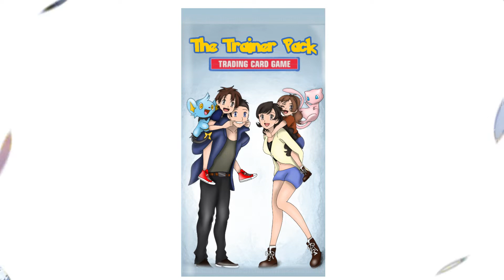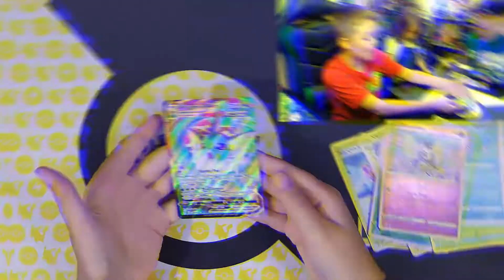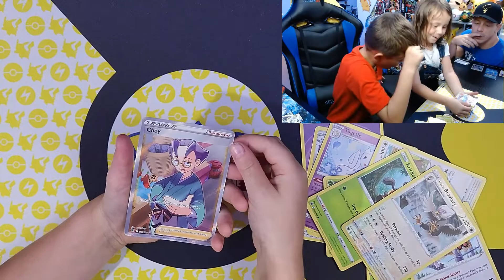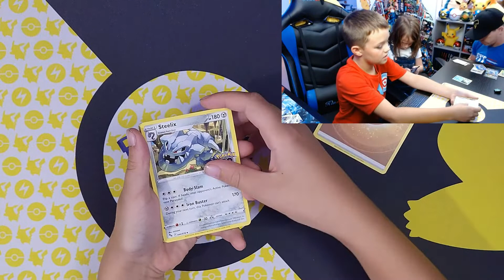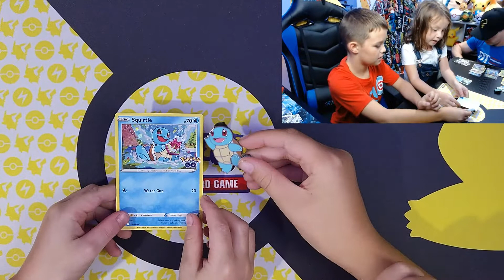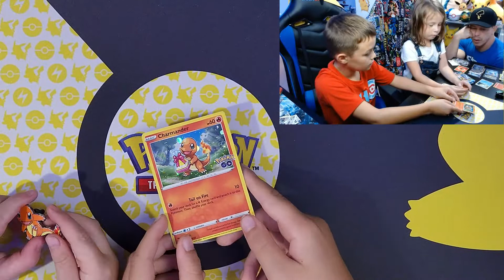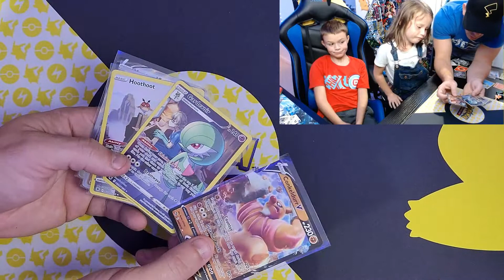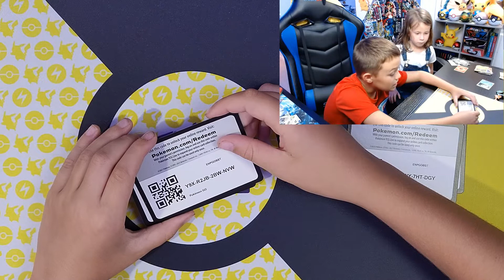THESE BOXES WERE HOT! Pokémon GO Collection Box Opening!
Today we open three Pokemon GO collection boxes featuring Charmander, Squirtle, and Bulbasaur! The cards we pull out of these boxes were insane! Check out the video to see what we get!